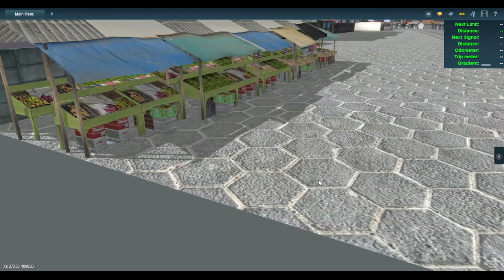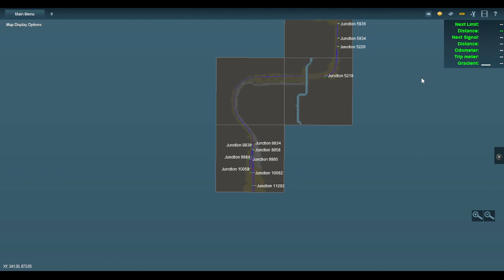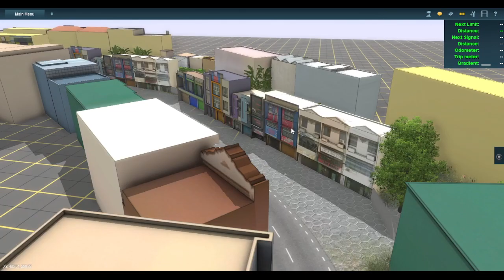Review Rute By Lipan || Trainz a new era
Rute ini private :v

Jangan lupa subs dan like ya terus support

Mungkin kapan kapan bikin animasi kereta :0